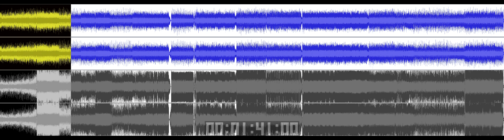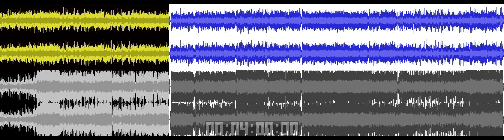The Mars Volta_2006_07_Day Of The Baphomets (DECLIPPED and NORMALIZED)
Copyright The Mars Volta 2006 and respective rights holders.

This YouTube exclusive remix/remaster was made using Stereo Tool via WatchCat My intent was to raise the short term dynamics (punch) and lower the long term dynamics (sudden wall of loudness). I also added subharmonics and a little bit of auto-EQ.

[Verse 1]
Sawing off the pavement
Repenting their past lives
Might I be the only payment left
To be left behind
Clay and pigment footsteps
Rust it boiling clean
Our bull let in linguistics
That only we can breathe

[Refrain]
I got a prayer that'll make you theirs now
Beneath sepulchers
Raise your entrails as an offer

[Verse 2]
Fondling with pitchforks
In a cattle prodded sea
Signaling the sedatives
To emaciate their queen
Bowing in constriction
Anytime you leave
We snuffed ourselves an angel
And cut her by the wings

[Pre-Chorus]
In my sight I was born
To bring death at the footsteps of your home
Tonight I have sewn
All the hair and crooked nails
That you all have worn
While your wife sits at home
I plant the vermin
Because she needs it so

[Chorus]
How long must we fold by hand
The nuns are burning wheels again
Dent of mattress to make it bare
Come clean with the anecdote
After all we came undone
Pale of sluts with host at fault
One day we won't pay your debt
Our centipedes will get theirs yet

[Post-Chorus]
Poachers in your home

[Verse 3]
Fold the river by the lips
As a cruel and smothered wind
Fits the gash with ornaments
Dawn is nodding off again
Raised the braille to read it clear
Gathered by the cholera
Rinse the burns in cauldrons
Help the palm we see a lens
My hands secrete a monument
My hands, hands, hands, hands
My my my my

[Verse 4]
I am the reason
For your missing child
They might be home
But there's no trace
Under your pillow
I have left a spine
Oh the things we do
When you're away
I saw the message
That you wrote in the sand
Dismembered hints that carve away
The anesthetic of your gospel said
Put a muzzle on the lamb
Give me one page, give me one page
Make it blank, mace that I leak will rain
Make it blank. race I inflict your way
Maybe one day you'll stop and realize
The throne that you serve is dead
Give me a plague, give me a plague
Make it blank, nothing you own is safe